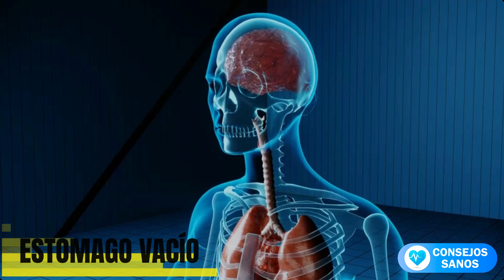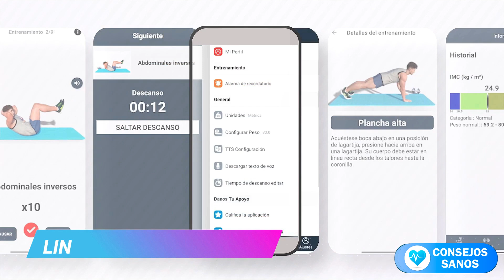✅ Toma AJO pero NO cometas el mismo Error que muchas personas cometen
El primer error que se menciona es el de tomar suplementos de ajo en lugar de comer ajo fresco. el ajo crudo ligeramente triturado tiene propiedades curativas que no se pueden encontrar en pastillas o cápsulas. El gas de fósforo que le da al ajo su olor desaparece cuando se seca, procesa o calienta, lo que hace que se pierdan los beneficios para la salud asociados con el ajo. Se recomienda comer el ajo crudo para aprovechar al máximo sus propiedades curativas.

El segundo error que se menciona es el de no cuidar las bacterias intestinales mientras se sigue consumiendo comida chatarra, comida rápida y alimentos procesados tóxicos. Estos alimentos aumentan el daño oxidativo en el cuerpo, debilitando el sistema inmunológico y haciendo que el cuerpo sea más vulnerable a patógenos como las bacterias y los virus. el intestino es la primera línea de defensa contra estos ataques, por lo que es importante mantenerlo saludable al dar al cuerpo las bacterias buenas que necesita, que se encuentran en alimentos fermentados como el yogur griego, kimchi, chucrut, miso y kombucha.

El tercer error  es el de cocinar el ajo de manera incorrecta.  el ingrediente activo del ajo llamado alicina se destruye con el calor, por lo que se recomienda agregar el ajo triturado durante los últimos cinco a diez minutos de cocción para aprovechar sus beneficios.

El cuarto error que se menciona es el de no tomar ajo con el estómago vacío. Se explica que el ajo ayuda a reducir la inflamación y contiene antioxidantes útiles para personas que sufren de ciertas infecciones intestinales e infecciones del colon. Se recomienda tomar el ajo con el estómago vacío para permitir que la alicina se libere en los intestinos y haga su trabajo como bactericida, asesino de virus, fungicida y asesino de gusanos.

El quinto error es el de usar ajo precortado. Se explica que el ajo pierde rápidamente su olor y sabor una vez que se corta, lo que hace que sea menos útil y que libere menos compuestos orgánicos de azufre y antioxidantes que son buenos para la salud del corazón. Se recomienda usar dientes enteros y frescos de ajo para aprovechar al máximo sus beneficios.